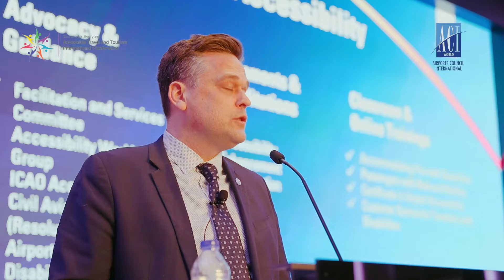Interview with Jean-Sebastien Pard from ACI World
Hear from Jean-Sebastien Pard, Senior Manager Facilitation, Passenger Services and Operations of Airports Council International (ACI World) as he gives invaluable insights about the 4th Accessible Travel and Tourism International Conference held last 11-12 January 2024 at JW Marriott Marquis Hotel in Dubai.

Watch this exclusive interview on how ACI World is shaping the future of the aviation industry, setting new standards, and fostering innovation to enhance the overall travel experience globally.